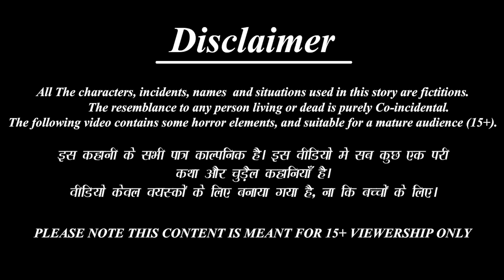मॅगीची दिवाणी सुन | Marathi Stories | Marathi Story | Moral Moral Stories | Marathi Cartoon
✿ Story :  मॅगीची दिवाणी सुन : Maggie chi diwani soon

►लालची बहिणी-

 / bestbuddiestv